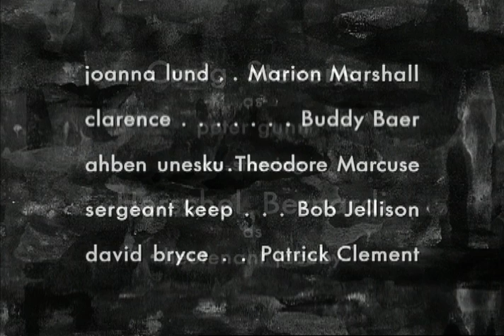Peter Gunn | Season 1 | Episode 6 | The Chinese Hangman | Craig Stevens | Herschel Bernardi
Watch Peter Gunn Season 1 Episode 6 The Chinese Hangman on BabyBoom

A young man enters his apartment and is immediately put into a sleeper hold by a huge assailant waiting inside, in the dark. The assailant hoists the victim into a hanging noose, and kicks a stool out from under him. The death is ruled a suicide. The giant is an assistant to Ahben Vanesku, a cult leader who hires Peter Gunn to find a female cult member who supposedly embezzled $ 200,000 from the cult. Gunn tracks the beautiful woman to Spain.

The cases of a stylishly cool private detective.

Creator: Blake Edwards
Directed by Boris Sagal, Robert Gist
Stars: Craig Stevens, Herschel Bernardi, Lola Albright

Cast
Craig Stevens as Peter Gunn
Herschel Bernardi as Lieutenant Jacoby
Lola Albright as  Edie Hart
Bill Chadney as  Emmett
Hope Emerson as Mother
Minerva Urecal as Mother
James Lanphier as  Leslie
Billy Barty as Babby
Morris D. Erby as Sergeant Davis
Dick Crockett as 1st Gunman
Ned Glass as Sylvester